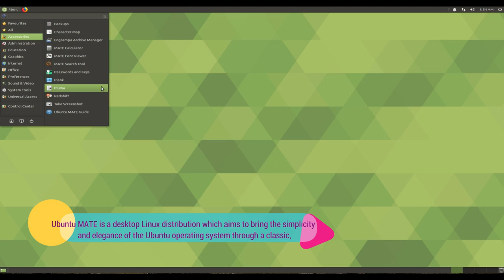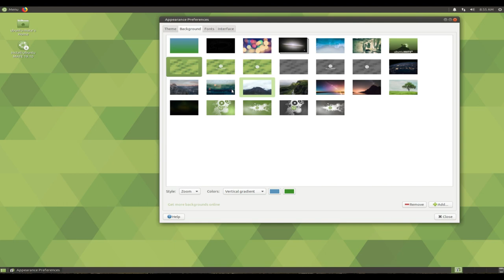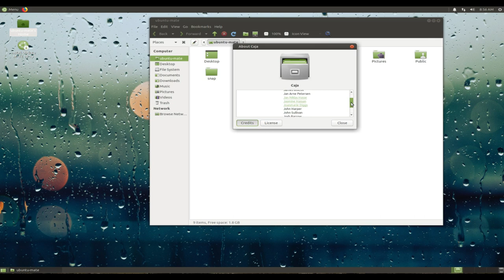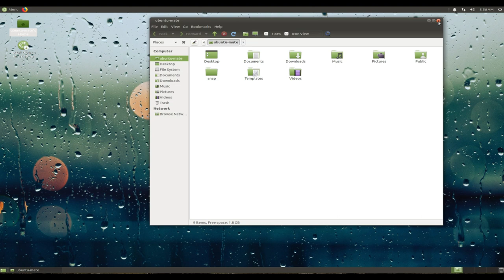Ubuntu Mate 19.10 Beta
Ubuntu MATE is a desktop Linux distribution which aims to bring the simplicity and elegance of the Ubuntu operating system through a classic, traditional desktop...